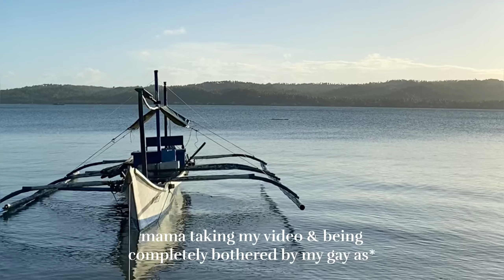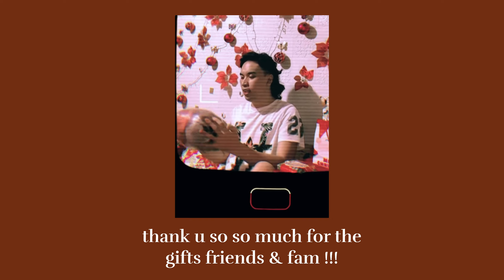How am I successful at 23?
Let's talk about success!
Featuring: Class of 2013 Reunion, The Christmas/Sem Break, and the true meaning of how I view Success.